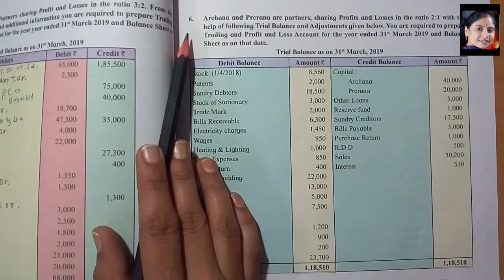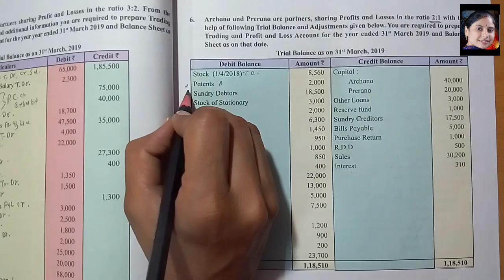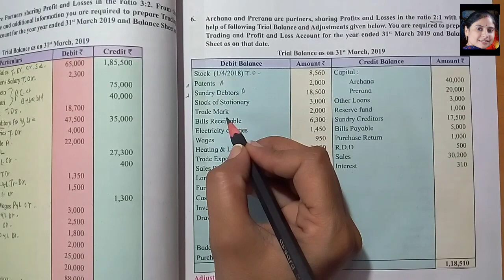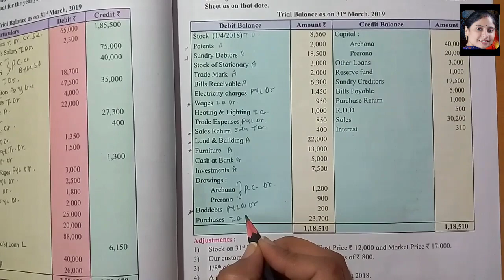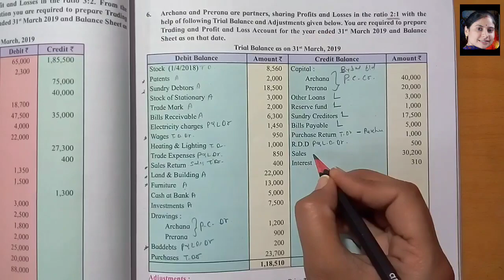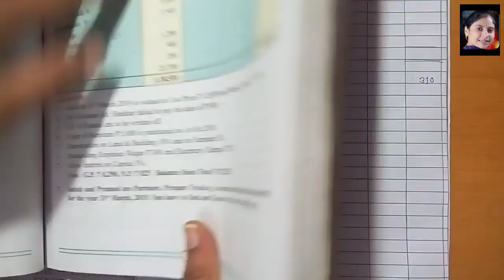#10│Introduction to Partnership and Partnership Final Account│Practical Problem No 6│EXERCISE │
topic cover:-
1) Introduction to Partnership and Partnership Final Accounts
2) Practical Problem No 6